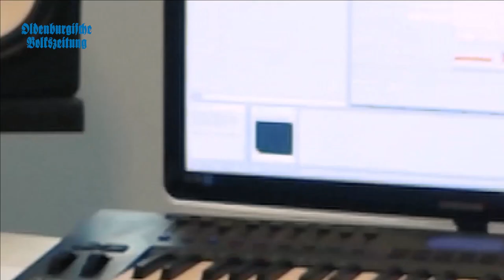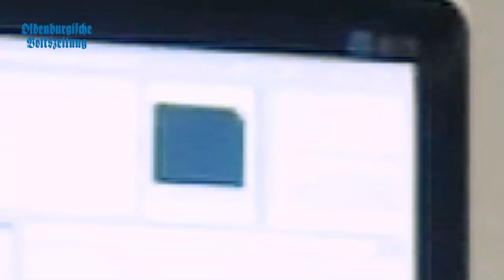Tante Mia tanzt DJ Contest 2019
Lokale DJs aufgepasst: Die Macher des Elektro-Festivals „Tante Mia tanzt“ suchen einen Opener für ihre größte Bühne. Die OV ist Partnerin des DJ-Contests. SwitchOff sind als Paten dabei.